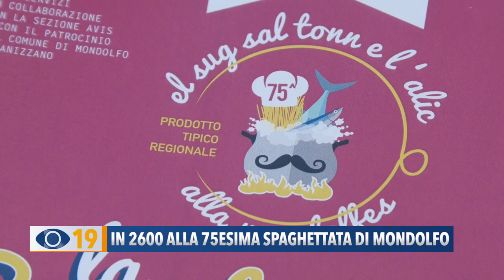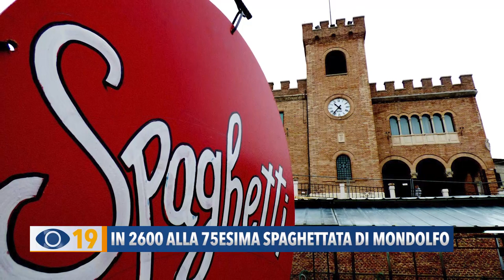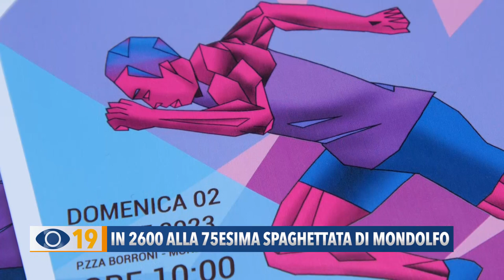In 2600 alla 75ª Spaghettata di Mondolfo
In 2600 alla 75esima spaghettata di Mondolfo: preparati 400 litri di sugo e tre quintali e mezzo di pasta.